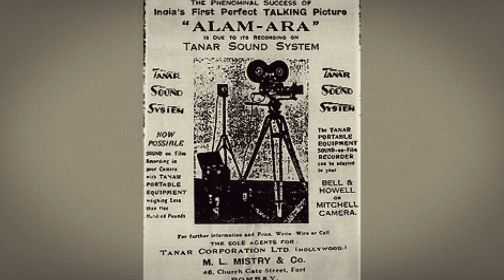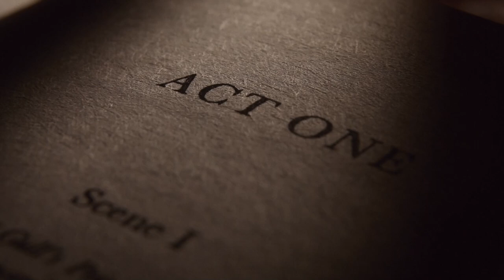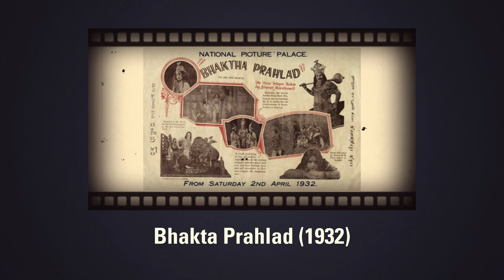The Coming Of The Talkies | Milestone | Making of Modern India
Ninety years ago, the first ‘All-Living, Breathing, 100 per cent talking’ movie, Alam Ara, released in India. But adding sound to films didn’t just bring them alive, it changed every aspect of movie making. Catch the story of India’s celluloid sound revolution in this edition of Milestone...

to rediscover stories that are deeply rooted in our history and culture.